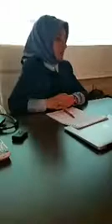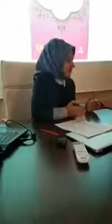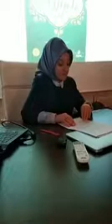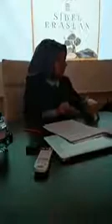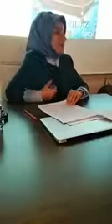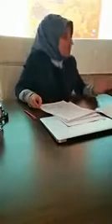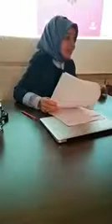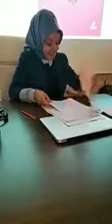Gönül Yonar - "Siyer Konulu Romanlarda Kadının"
CUMARTESİ BULUŞMALARI